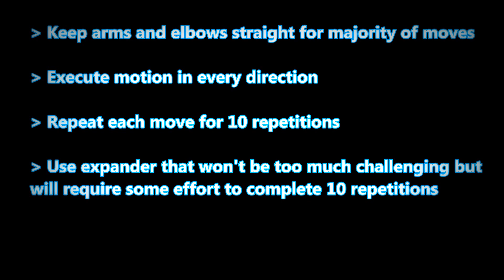Shoulders warmup with expander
One of the greatest ways to warmup and mobilize shoulders before training is to use expander. It allows a very direct and concentrated stimulus in a specific direction of motion that carries over to a good warmup. Expander’s expansion force can be matched with trainee’s level of experience and by rule of thumb it should keep the muscles challenged but not fatigued when executing each move for 10 repetitions.